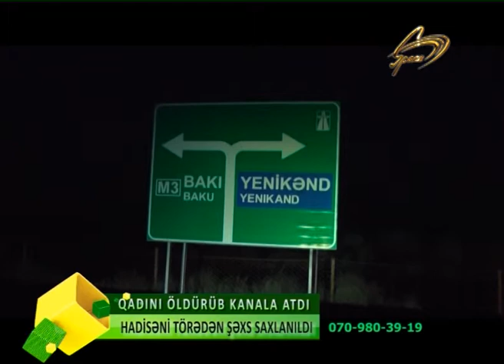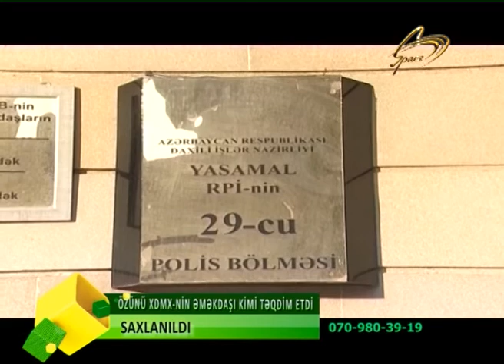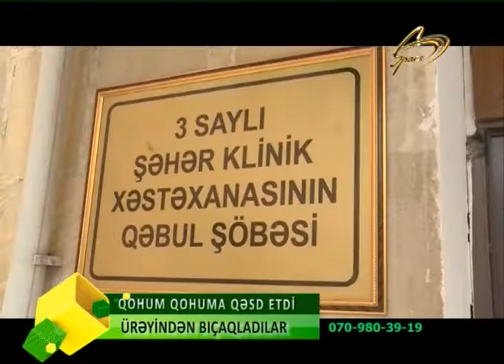28.05.2020_OPERATIV_HISSE_20.50 EFIRI